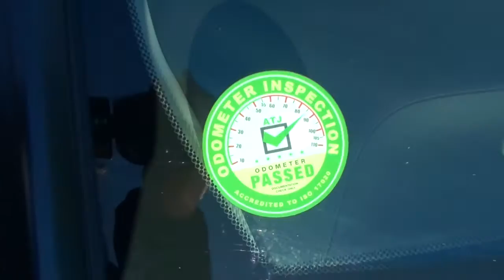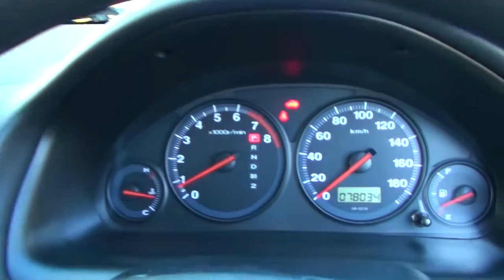Honda Civic Ferio C 2005 78kms 1 5L Auto